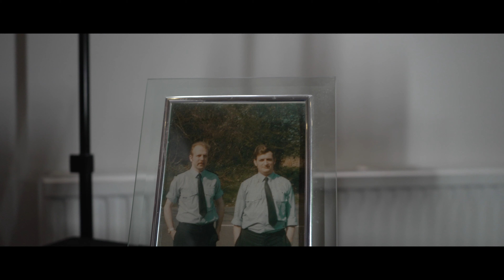BIll's 80th Birthday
Happy Birthday Bill!